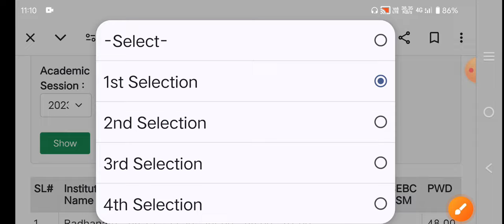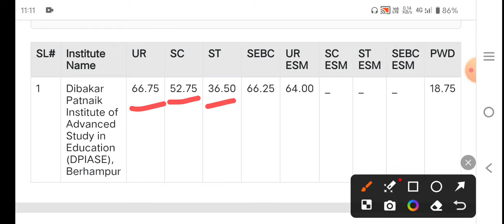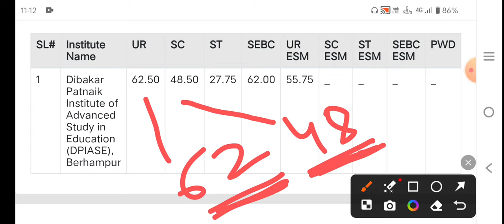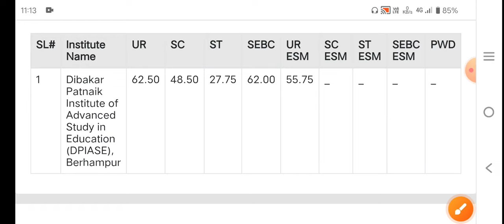M.Ed ENTRANCE EXAM 2024 CUT-OFF MARKS || ODISHA MED CUT OFF MARKS 2024